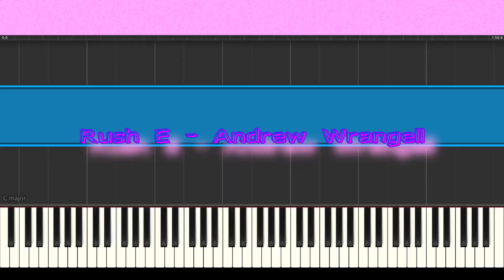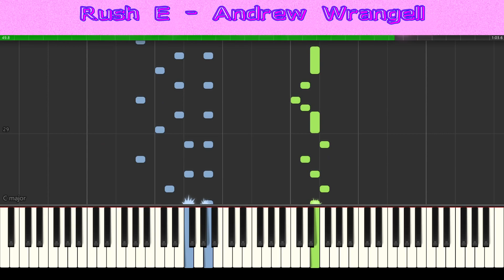RUSH E - Andrew Wrangell - Piano Tutorial